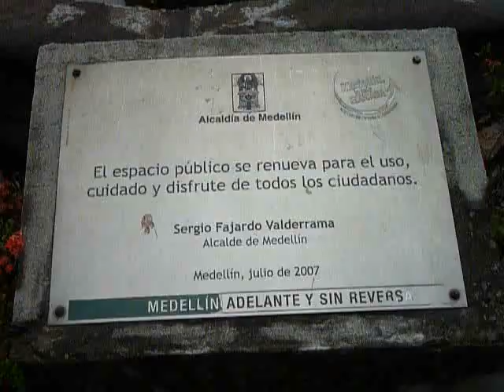Medellin colombia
July 2011, city of medellin, sabaneta, metro cable, pueblito paisa.